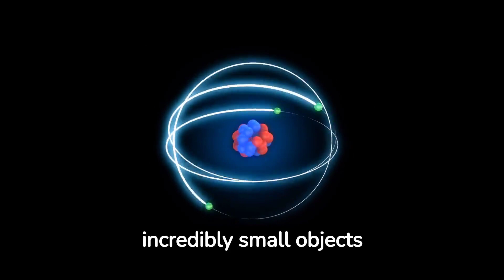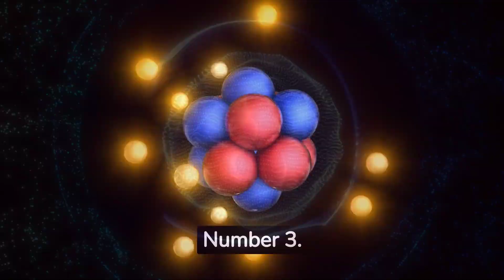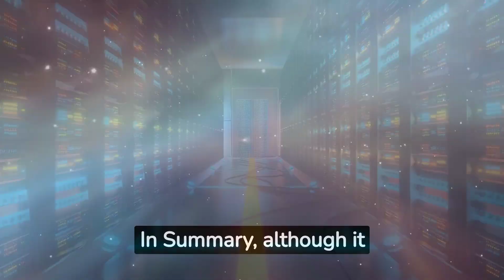Quantum Physics Simply Explained!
Quantum physics is the subset of physics that studies the behaviour of incredibly small objects such as atoms, and subatomic particles, like electrons and photons. It describes the peculiar and intriguing world found at our universe's tiniest scale. Lets take a look at 6 key elements that make up, and explain, quantum physics.

Number 1. Quantization. Quantization is the idea that certain attributes of particles may only exist in discrete, or definite, quantities. Quantization lies at the heart of quantum physics. An electron's energy in an atom, for instance, is quantized, which means that it can only have a certain amount of energy value.

Number 2. Wave-particle duality. Wave-particle duality is another concept that is introduced by quantum physics. It implies that depending on how they are examined, particles like electrons can manifest themselves as both a wave, and a particle. This means that particles have both the patterns of diffraction, and interference. Incredibly, this makes the particles appear stretched out like a wave.

Number 3. The Heisenberg Uncertainty Principle. The Heisenberg uncertainty principle is one of the most well-known concepts in quantum physics. It explains that there is a limit to actually knowing the position and movement of certain pairs of electrons at the same time, and therefore, knowing the location and movements of quantum particles is very unpredictable.

Number 4. Superposition. Until the quantum particles are measured or detected, they can exist simultaneously in several states or positions, according to the idea of superposition. For instance, up until its position is determined, incredibly an electron may be in a superposition of being in two places at once.

Number 5. Quantum entanglement. This is another fascinating aspect of quantum physics. Even when particles are spread out over huge distances, there is still a significant link between them. No matter how far apart two particles are from one another, when they become entangled, the state of one particle immediately affects the state of the other, even if that's many miles away.

Number 6. Quantum computing and quantum cryptography.  These are examples of technical innovations resulting from quantum physics that have the potential to completely change how information is processed and secured.

In Summary, although it can be difficult to fully understand, quantum physics offers a profound insight of the fundamental nature of reality at the tiny level. Even though its principles have been put to the test and verified by multiple tests, the field still generates fresh queries and encourages additional research into the secrets of the quantum universe.

From us at Kirkman academy